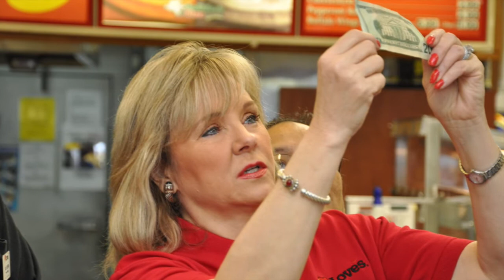Love’s Story: Oklahoma Gov. Mary Fallin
Oklahoma Gov. Mary Fallin is a proud supporter of Love’s Travel Stops. She visits often and has even spent some time ‘working’ in a store. Governor Fallin shares her Love’s story and reveals her favorite item to purchase at Love’s.